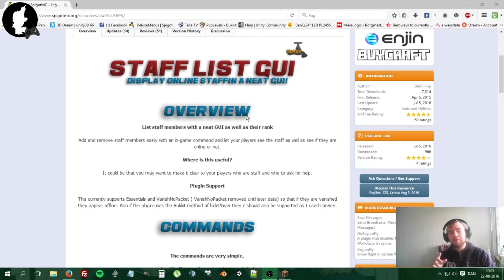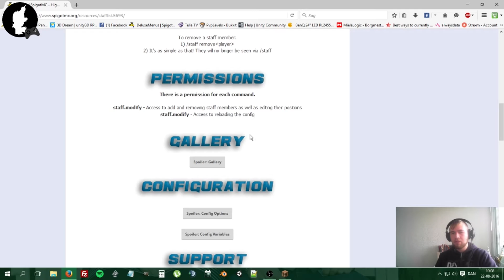[Dansk]Minecraft Plugin Tutorial: StaffList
Dette er en minecraft video.

Like og subs :D